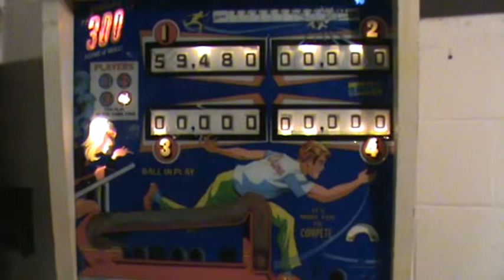300 Gottlieb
300 for sale on ebay.